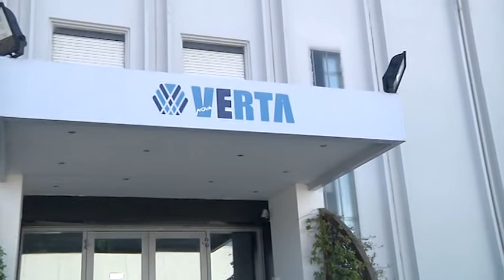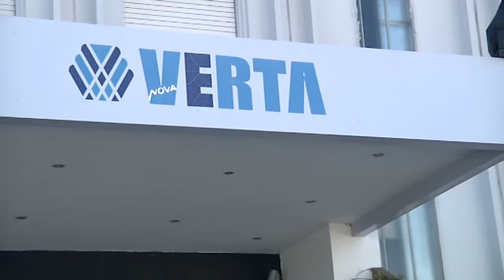Doppio compleanno per Giancarlo Fabrizi e per la Nova Verta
Lo storico imprenditore aretino compie 70 anni, la sua creatura ne compie 50